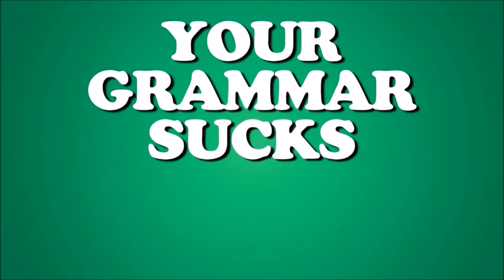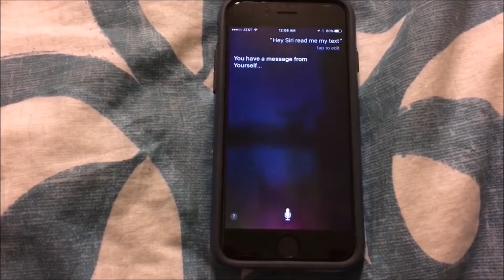2016 Worst Trends | Happy New Year!!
Trends. Seriously. I hate trends.

Here are my choices for the dumbest trends in 2016 and my sincere wish that they go the way of the Whip and Nae Nae

What are your least favorite trends of 2016?